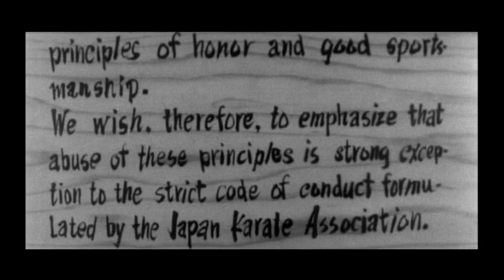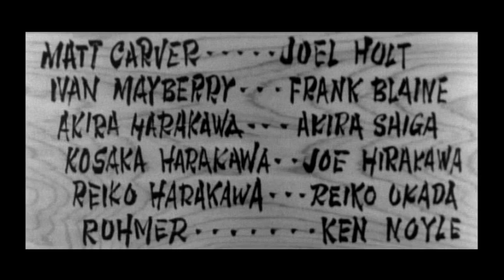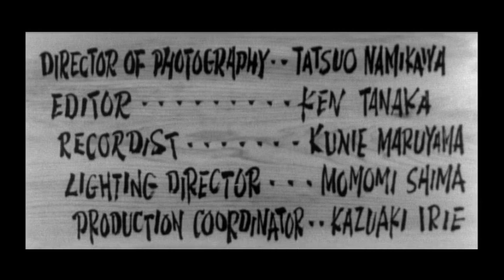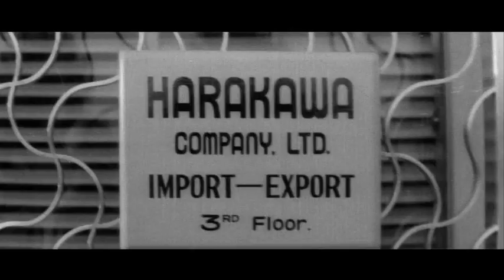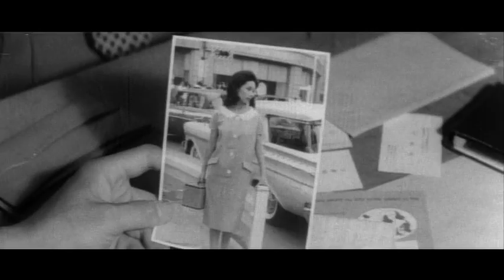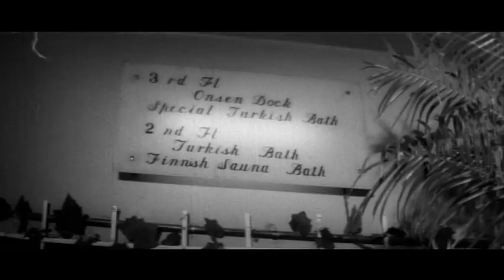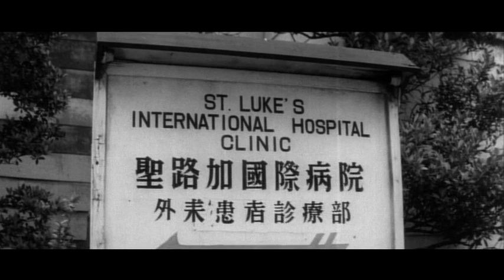Karate, Hand of Death (1961)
New York television host Joel Holt produced, directed and starred in this silly but entertaining martial arts film released in 1961. Filmed entirely in Japan in the summer of 1960, Holt plays Matt Carver, an adventurer who comes into possession of a mysterious coin holding the key to the location of a fortune in platinum.